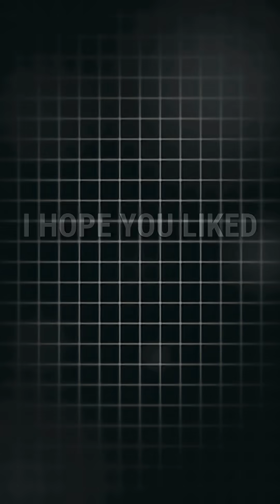What Is a P-Value? Simple Explanation for Beginners (No Stats Degree Needed!)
Ever heard someone drop “p-value” in a meeting and you just nodded like you got it? 👀

You’re not alone, the p-value is one of the most misunderstood concepts in data science and statistics.

✅ What you'll learn:

What a p-value actually means and Why it's so confusing (and how to finally get it)!
Whether you're a beginner, a data analyst, or just trying to not fake it in meetings, this one's for you.